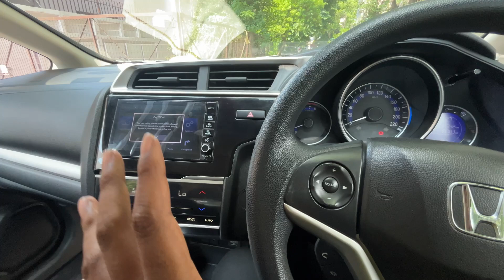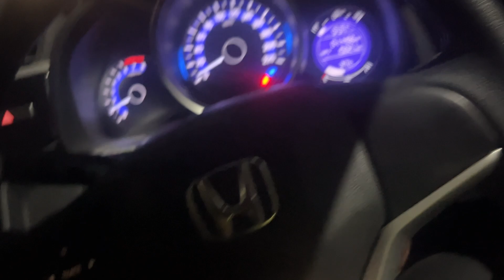Day 262/365 Earning challenge 💰| दिल्ली के जाम में चलायी कार🤯🥶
Enjoy my 365 Earning challenge 💰🙏

  YouTube Earning challenge 🏆

   Day 262😎✌️